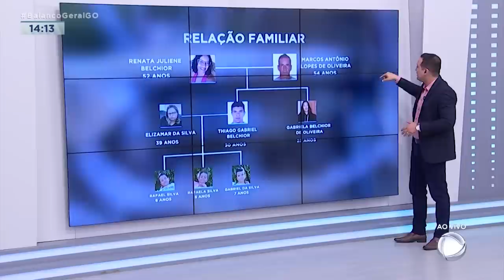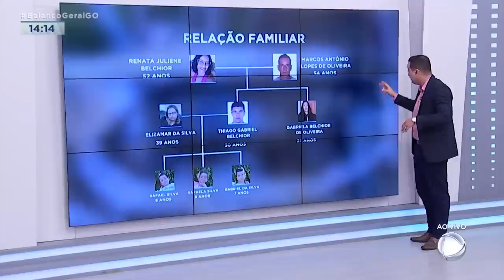FAMÍLIA ASSASSINADA: CRONOLOGIA DO CRIME QUE CHOCOU O PAÍS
PRA TENTAR MONTAR O QUEBRA CABEÇA DO MISTÉRIO QUE ENVOLVE A FAMÍLIA DA CABELEREIRA MORTA NO ENTORNO, AS POLÍCIAS DO DF, DE GOIAS E DE MINAS GERAIS TRABALHAM NA INVESTIGAÇÃO. UM CASO QUE COMEÇOU COM UM SIMPLES DESAPARECIMENTO E SE TORNOU UMA BARBARIE COM REPERCUSSÃO NACIONAL.